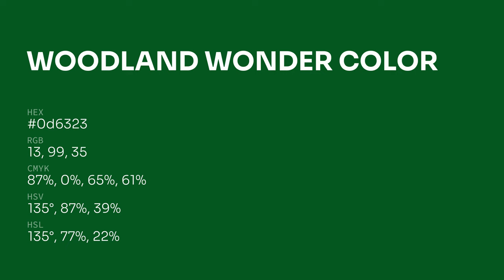Woodland Wonder color 0d6323 hex color - Green color - Warm color 0d6323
What color is Woodland Wonder ? 0d6323 hex color - Green color - Warm color 0d6323

Hex 0d6323 Color Code is also known as Woodland Wonder color.